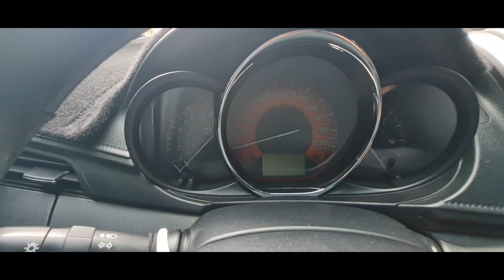VLOG #75 ROOFING ARE INSTALLED | Sun Valley Project || Life on Site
Sharing with you mga Ka - GoGetters, ROOFING ARE INSTALLED!
Yay! Finally, we are officially starting with our finishing works!

God Bless! Keep safe everyone!

Dusty and muddy life on site of Gibe and Sol plus family and community life. We are from the Philippines and work as freelance architects, interior designers, and project architects. Sharing our work, family, and community life with you here on YouTube.

Hoping we can inspire you in some ways to live life to the fullest and always be grateful for what you have.
Be true to yourself and be passionate in what you do and let God be the center of your life.
" Always remember let's work hard and get success! "